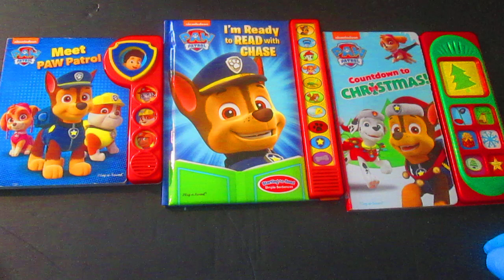The Sounds of PAW PATROL